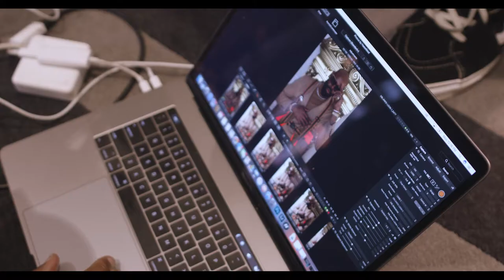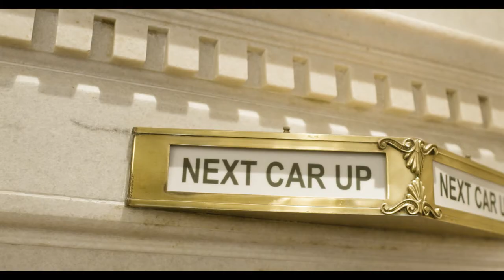Derek Blanks (Fashion Film) Shot with Blackmagic 6d ShellzFilms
Fashion Film
Derek Blanks birthday photoshoot behind the scenes videos.

Cinematographer: Ian Shelby

ShellzFilmsllc.